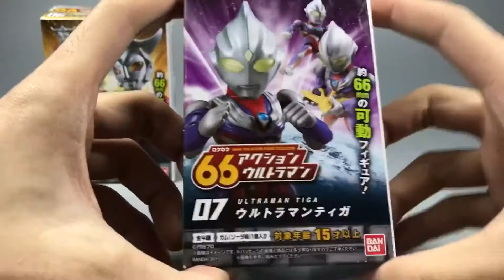【菠萝上传】奥特曼盒蛋迪迦奥特曼66ACTION-XMTc3MzU2ODYyOA_part1.flv